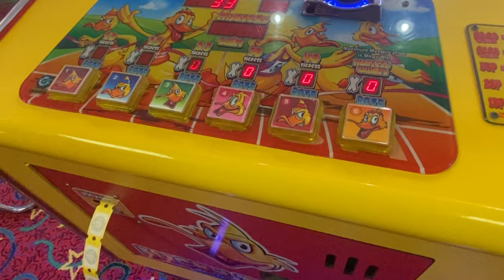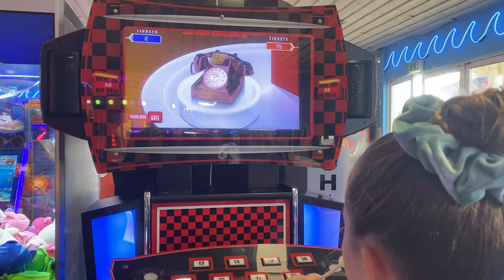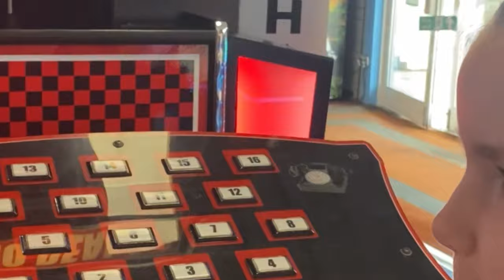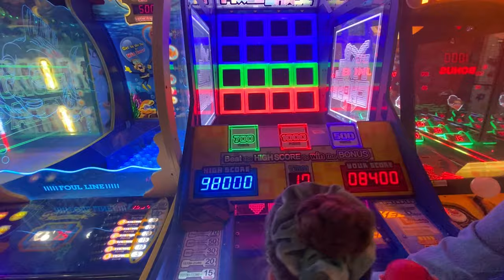Ticket arcade games | Clarence Pier| Amusement park games | DarceyRose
🎡 Embark on a Seaside Adventure at Southsea Beach! 🏖️

Join us for a thrilling day filled with amusement at Southsea Beach, where the fun never ends! 🌊 Discover the dynamic duo of amusement arcades at either end of the beach, with Clarence Pier stealing the show with its array of arcade ticket machines and more.

🕹️ Clarence Pier Extravaganza:
Explore the wonders of Clarence Pier, where excitement awaits at every corner. Immerse yourself in the dazzling lights and sounds of arcade games, with a special focus on ticket machines offering a chance to win fantastic prizes. Even on gloomy days, the vibrant atmosphere of the arcade can turn any weather into a fun-filled experience.

🎠 Fun for Everyone:
Whether the sun is shining or the clouds are gathering, Southsea Beach's amusement arcades provide entertainment for all. Clarence Pier boasts not just one, but four different arcades, including two dedicated to tickets and prizes. Challenge your skills and luck for a chance to bring home some fantastic souvenirs.

🌦️ Weather-Proof Excitement:
Don't let a bit of rain dampen your spirits! Southsea Beach offers a fantastic day out even in less-than-ideal weather. The arcades provide a refuge of joy, making it a perfect destination for family fun, regardless of the forecast.

🎪 Beyond the Arcades:
But that's not all – Clarence Pier has even more to offer! Take a whirl on the thrilling rides at the funfair, though keep in mind it can be a bit pricey. For a swashbuckling good time, check out the pirate-themed crazy golf area, adding an extra layer of adventure to your day by the sea.

If you're a fan of seaside fun, arcade games, or are simply looking for the perfect destination for a day out, hit that like button, share this video, and subscribe for more exciting adventures!